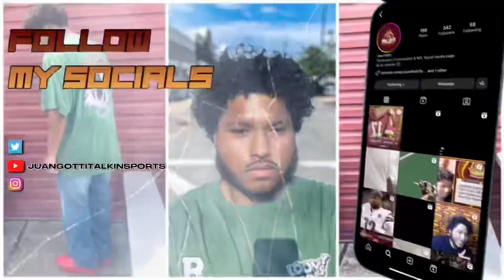Mitchell Tinsley & Dax Milne MAKES The 53 Man Roster! Multiple Commanders Placed On IR! Armah Cut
- JGTS